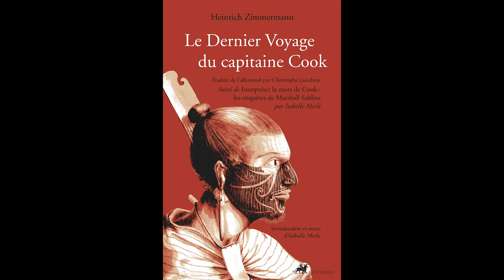Le dernier voyage du Capitaine Cook d'Heinrich Zimmermann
Lecture par Denis Lavant de l'ouvrage Le dernier voyage du Capitaine Cook d'Heinrich Zimmermann aux éditions Anacharsis, accompagné de Camille Secheppet (saxophone) et Patrick Gache (LSF).

Performance produite par la Cave Poésie-René Gouzenne (Les Rugissants - extraits)

Film réalisé par : Gil Corre

Film produit par : Occitanie Livre & Lecture

En partenariat avec la Cave Poésie-René Gouzenne dans le cadre de sa saison des « Rugissants » soutenue par le programme régional d’aide à la promotion des éditeurs et diffusion de leurs publications inscrit au Contrat de filière Livre Occitanie 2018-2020.